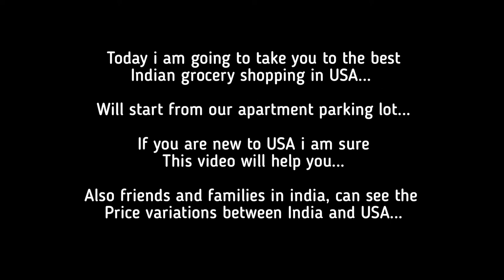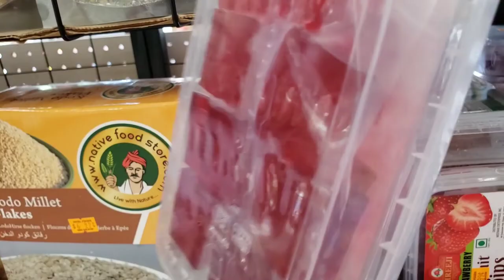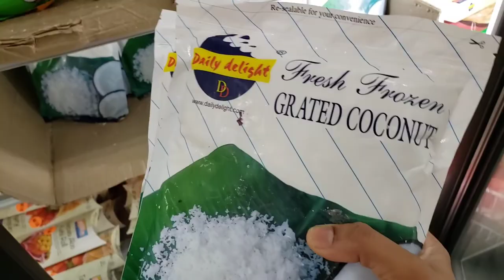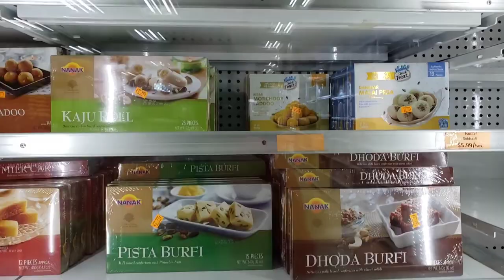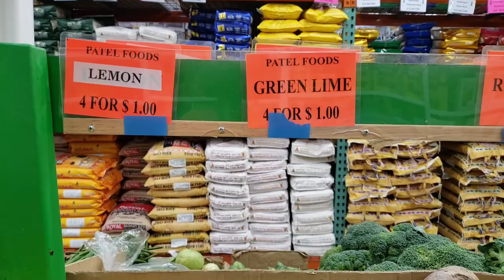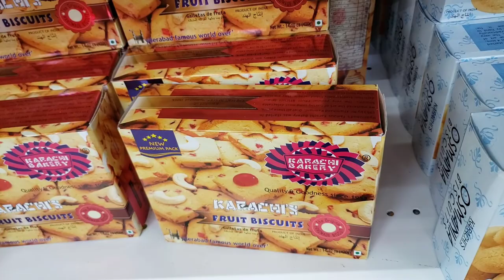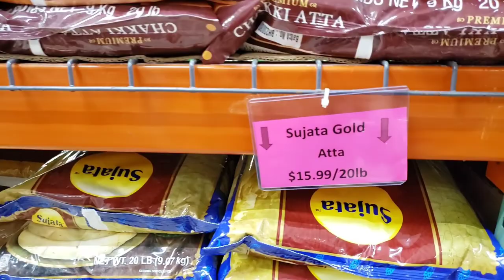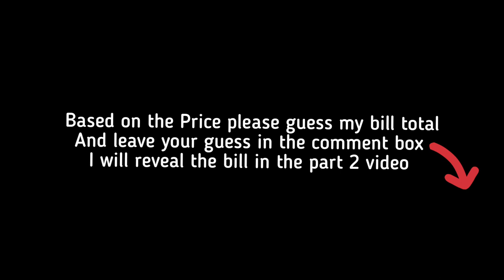BEST INDIAN GROCERY SHOP IN USA | Price Compare 🇺🇸🇮🇳 |Shopping after 3 months| SHOPPING VLOG Part-1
This is my first ShoppingVlog ...
Today I am going to take you to the best
Indian grocery shopping in the USA...

We will start from our apartment parking lot...
I will show you the entire store... Also showed IndiaAndUsa PriceComparison I divide them into two parts...
If you are new to the USA I am sure

Also, friends and families in India can see the Price variations between India and the USA...

Based on the Price in this part 1 video please guess my bill total and leave your guess in the comment box...
I will reveal the bill in the part 2 video...